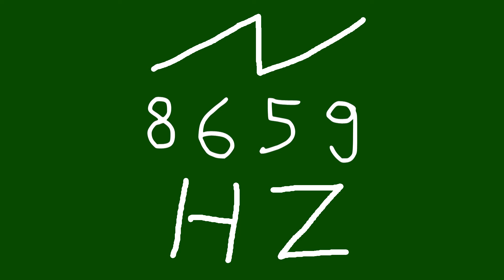8659 hz saw